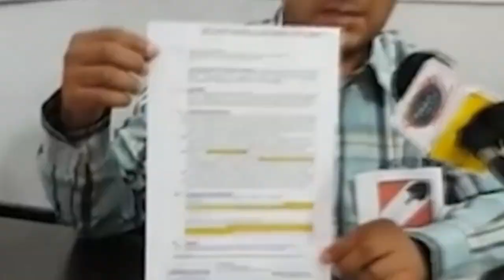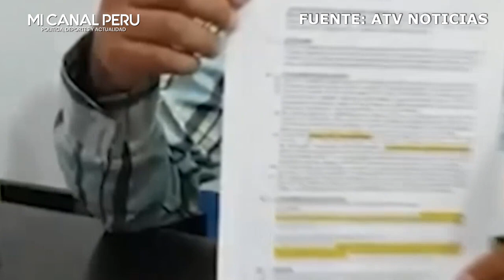¡CON LAPADULA NO TE METAS! PACO BAZAN CUADRÓ A ABOGADO QUE PIDE ANULAR EL DNI DE LAPADULA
Habló el abogado que pidió anular el DNI de Gianluca Lapadula por "no ser peruano" sin embargo Paco Bazán se lo explicó bien claro.